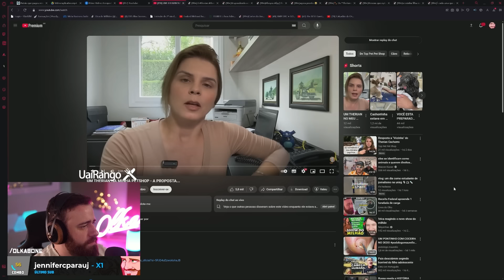Olka reage a 'Os Therians' e 'Não fico com quem tem Android'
React fonte 'Os Therians': @cartolapolar | @hgost_ | @aliezera | @regiterapeuta | @webvirais | @isabelcastrocastr2 | @ana_valle52

React fonte 'O Android': @jornadaabundante | @vitor.mancini_